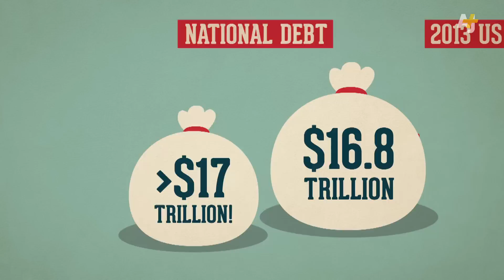How Much Of The U.S. Does China Own?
The growing U.S. national debt is problematic. And it’s no secret that China owns a lot of it. How much U.S. debt has China purchased?